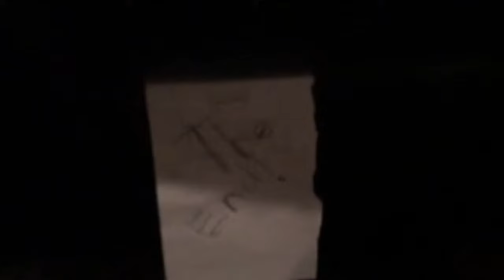The SpongeBob Movie: Sponge Out Of Water - Plush Edition Part 6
About this part: SpongeBob and Plankton's search for teammates continues as Sandy tells them that the "sandwich gods" are angry with them.